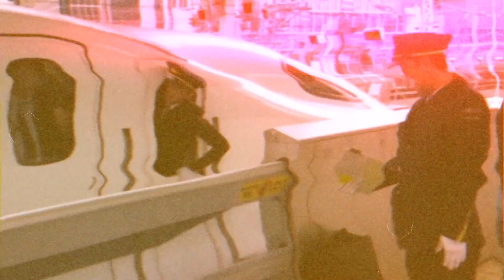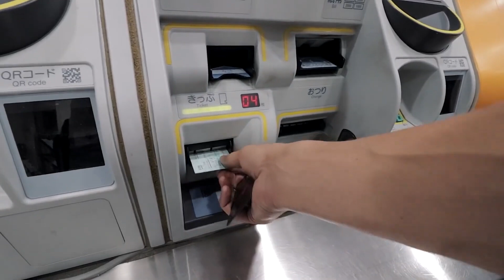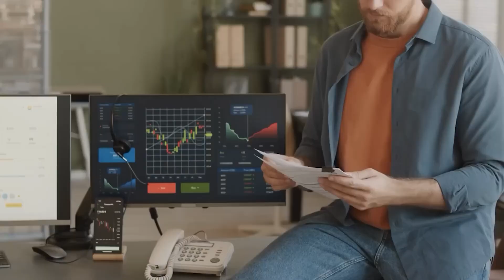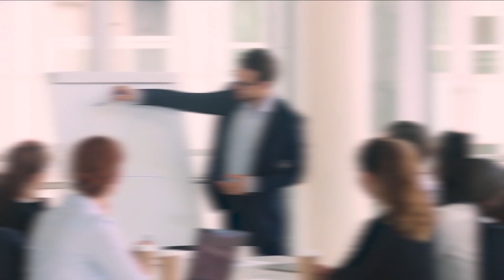The $30B Dallas to Houston Bullet Train: Will It Revolutionize Travel in Texas?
A new $30B Dallas to Houston bullet train is being proposed that would cut travel time by as much as 50%! If this project is approved, it would be the biggest and fastest train in the world!

For years, people have been talking about building a bullet train between Dallas and Houston. Now, with new technology and a proposed budget of $30B, this dream could become a reality. This train would cut travel time by as much as 50%, making it the biggest and fastest train in the world. If you're interested in learning more about this exciting project, be sure to check out the video below!